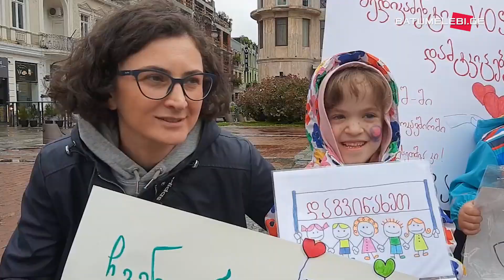5 ბავშვის ამბავი ბათუმიდან, რომლებსაც აქონდროპლაზია აქვთ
აქონდროპლაზია იშვიათი გენეტიკური დაავადებაა. სხვადასხვა წყაროზე დაყრდნობით, ის 25 ათასი ბავშვიდან ერთს უვლინდება.

 "ბათუმელები" ბათუმში მცხოვრებ ხუთ ბავშვს შეხვდა და მათ მშობლებს ესაუბრა.